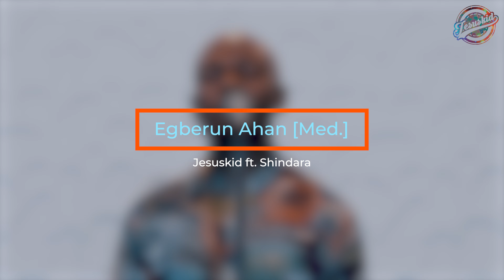Jesuskid - Egberun Ahan [Medley] feat. Shindara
I return all glory to God that this finally became a complete project - after years of waiting on God for inspiration and direction.

LYRICS 👇🏼👇🏼👇🏼

Your love is like fire
Ever blazing in my life
I just cannot imagine
What I've done to deserve You
All my life
I will sing your praise Jesus
With all I've got
I'd exude Your praise my Peace

K'a to da aiye
L'eyin ti wa
K'a to da orun
L'eyin ti n j'oba
Olorun Baba
Olorun Omo
Olorun Emi Mimo
Olorun Baba
Olorun Omo
Olorun Emi Mimo

Egberun ahan ko ma to fun iyin re
Ese o Jesu
Ese o Jesu
E seun oooo Baba
E se oooo Jesu
Kini m ba fi san ore re
Bi o ti po to
L'aiye mi

Eyin ni oooo
Olorun oooo
Eledumare
Oga ogo
Eyin ni oooo
Olorun oooo
Awimayehun
Alagbara
L'eyin ti wa
Olorun Baba
Olorun Omo
Olorun Emi Mimo
Eyin ni oooo
Olorun oooo
Eledumare
Oga ogo
Eyin ni oooo
Olorun oooo
Awimayehun
Alagbara
L'eyin ti wa
Olorun Baba
Olorun Omo
Olorun Emi Mimo
Ese o Baba
Ese o Jesu